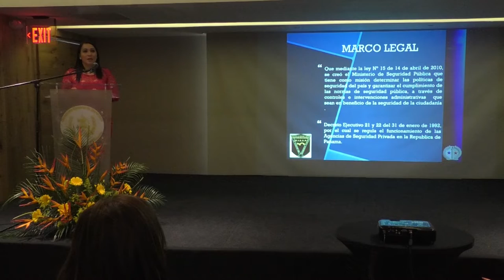Autoridades del SICA analizan en Guatemala sobre el papel de la seguridad privada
Compartir ideas y experiencias para promover las buenas prácticas para fortalecer la seguridad en la región, es el objetivo del Congreso Regional de Seguridad Privada, inaugurado por las autoridades del Ministerio de Gobernación (Mingob) en la capital guatemalteca.

El titular del Quinto Viceministerio de Seguridad, Luis Arévalo, informó que esta actividad pretende conocer cómo se administra y desarrolla el trabajo de la seguridad privada en la región centroamericana y República Dominicana, bajo el compromiso de que dicho sector beneficiará la economía de la región.

Con información de Yuri López